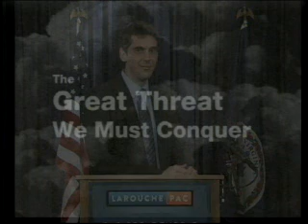LaRouche Emergency Webcast: The Great Threat We Must Prevent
The threat of Nuclear World War III has arrived on the stage of world history. Tune in to LaRouchePAC.com at 7pm Eastern, tonight, and watch Lyndon LaRouche deliver the stark reality of where we stand today.
Nobody Will Survive This War